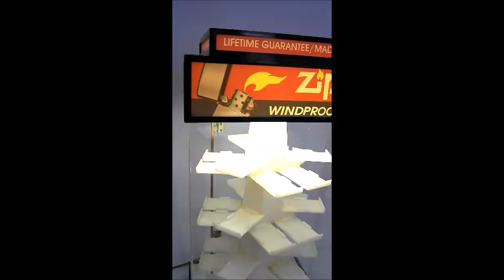zippo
Lighter rotating vintage display